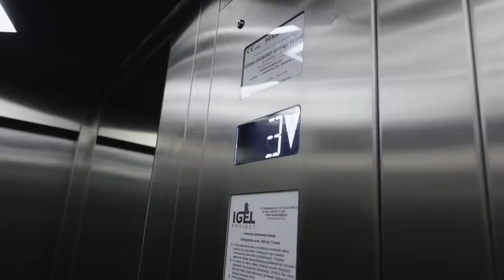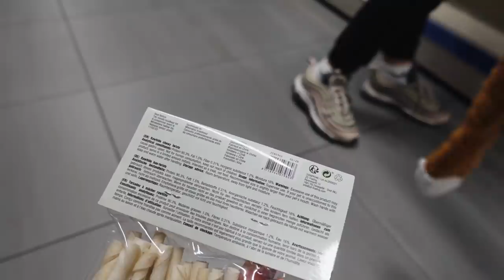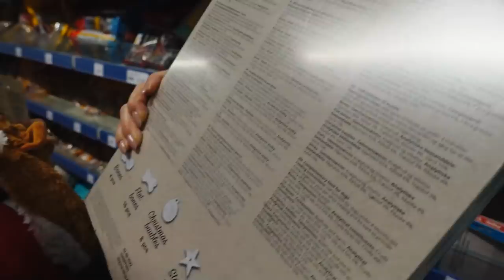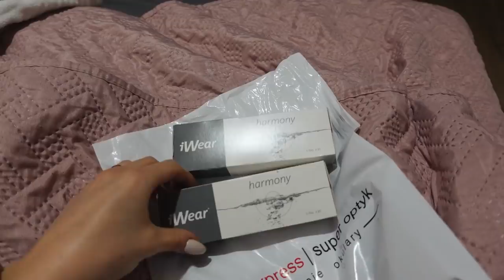Zaczynam przygotowania do VLOGMASÓW!🎄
Przygotowania do VLOGMASÓW i zakupy z mamą!🎅

Sklep mojej marki 🐮Wow Cow: 🌐 - zerkajcie obczaić produkty!

Chcesz się czegoś dowiedzieć na temat jakiegoś produktu, a może go kupić, masz jakiś babski
problem, czy chcesz dowiedzieć się czegoś więcej o salonach kosmetycznych i kosmetologi? Sprawdź grupy, które współtworzę z wami! Na pewno Ci pomożemy!  Wpisz na Facebook'u, albo znajdź mój fan page klatex i kliknij w zakładkę "grupy".

Jeśli chcesz się o coś poradzić, spytać, napisz do mnie na
📸 Instagramie: @klatex 🙂